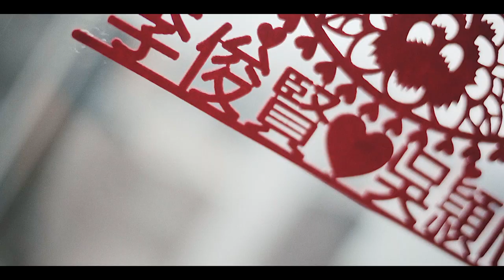[WOODY STORYTELLING] Ann & Jeff . Wedding Film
Hong Kong Wedding Videography
WOODY STORYTELLING
紀 實 傳 真 . 聲 畫 留 情
Ann & Jeff . Wedding Film
We are a band of artists who embrace the magnetic force of an artfully crafted wedding film.
We tell stories – big, small and anywhere in between.